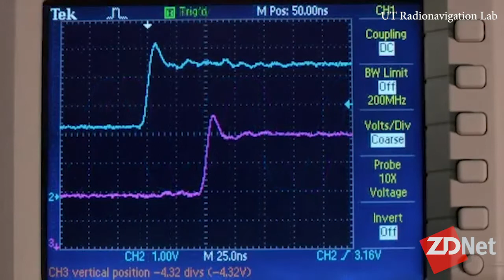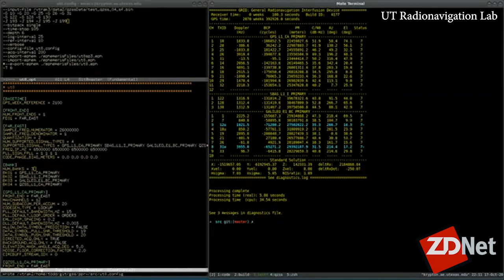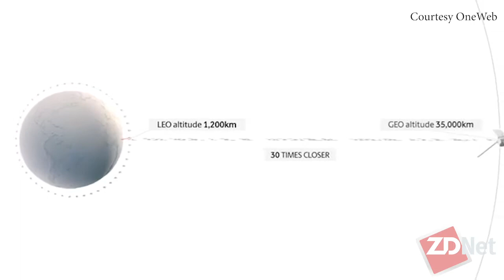Creating a more robust GPS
Tonya Hall talks with Dr. Peter Lannucci, postdoctoral research fellow at the radio navigation laboratory at the University of Texas at Austin, to learn more about how a more robust GPS can be built, including the cost, utilization, coverage, and availability needed.